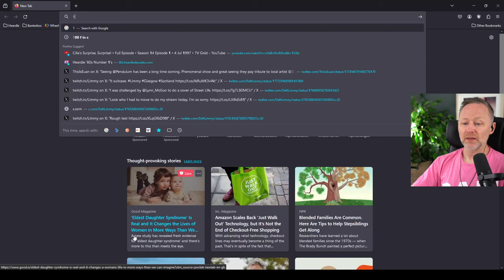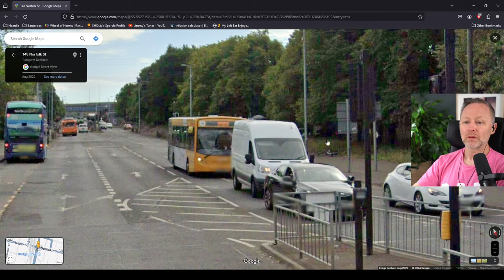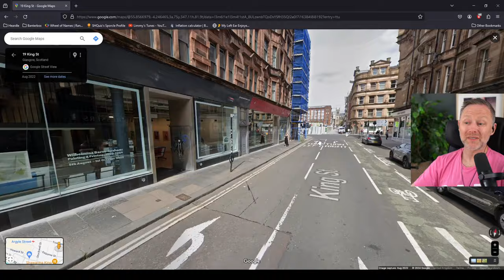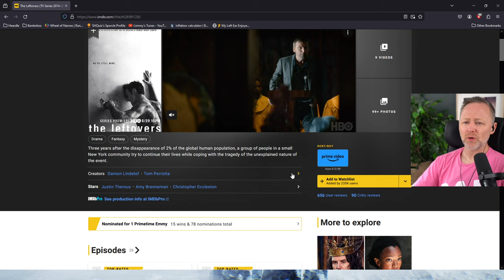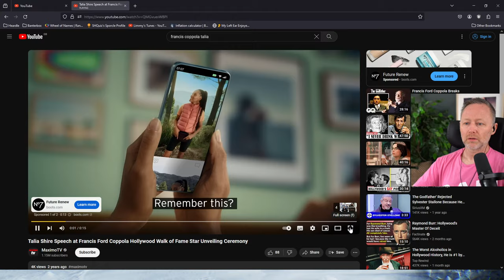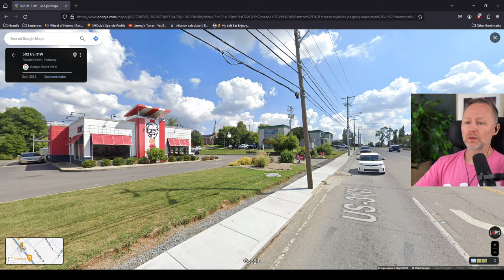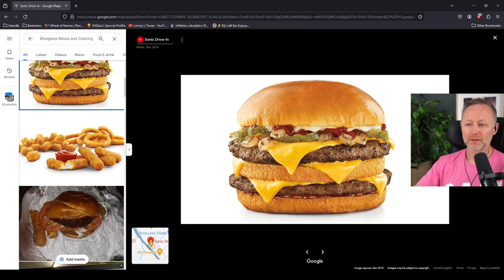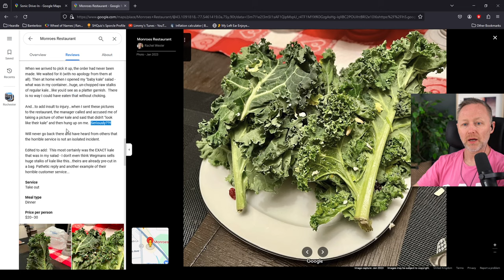LIMMY Twitch | Return to Grace, Dead by Daylight & Google Reviews [2024-04-11]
00:00 Intro & chat
00:06:35 Timeguessr
00:25:45 Limmy saw a picture the other day...
1:00:30 Limmy was looking for things to watch...
1:30:50 Return to Grace
2:19:10 Google Reviews
2:54:45 Dead by Daylight - Game 1 (The Doctor)
3:10:35 Dead by Daylight - Game 2 (The Doctor)
3:30:50 Dead by Daylight - Game 3 (The Doctor)